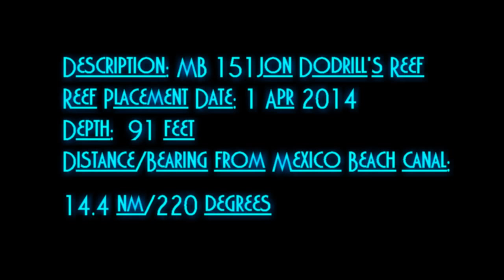MB 151 Jon Dodrill's Reef 20 Jun 2015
Two Super Reefs